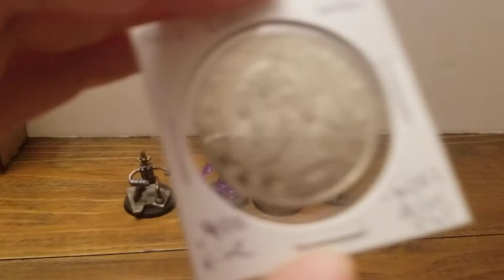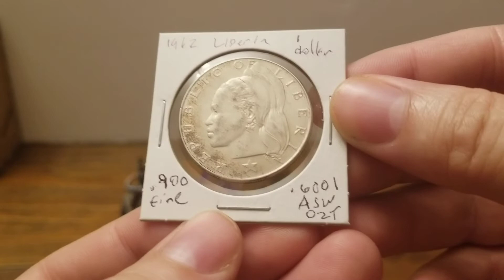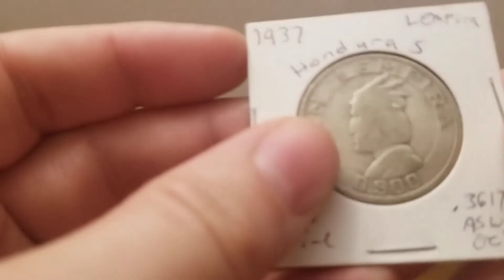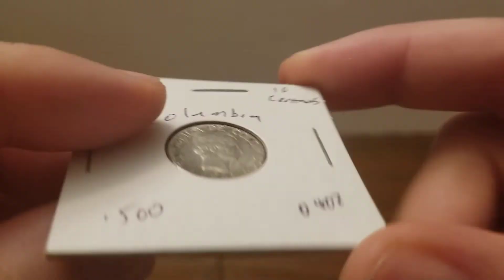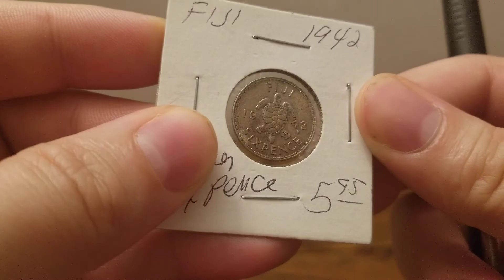Silver Coins Around the World: Liberia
a tale of intervention and nation-building